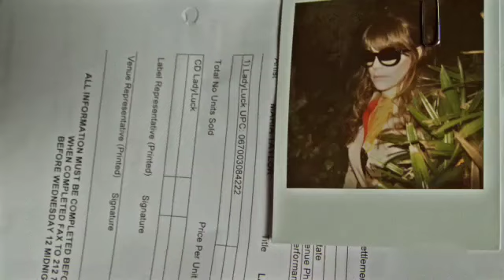Jenny Lewis – See Fernando Alan Tanner